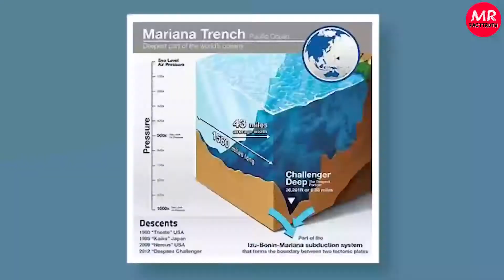Einstein ने अपनी जीभ बाहर निकाल कर फोटो क्यों खिंचवाई थी ?? | facts | vivek_patel RFE#1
Einstein ने अपनी जीभ बाहर निकाल कर फोटो क्यों खिंचवाई थी ??
Space का कचरा कहा इकट्ठा होता है ?

In this video, facts(rochak tathya/ रोचक तथ्य) you don't know Or facts you never knew. Today you will see this facts video in Hindi And together "Einstein ने अपनी जीभ बाहर निकाल कर फोटो क्यों खिंचवाई थी ??" And Top Engimatic Fact & 13 Most Amazing Facts to see this video And this video is gonna be very interesting so watch the video till the end And I hope you liked the Rabdom Facts Edition episode 1.

Credits :
Back Ground Music : Into The Maze

facts mojo,
factstar,
facts shorts,
facts world,
facts about india,
facts about,